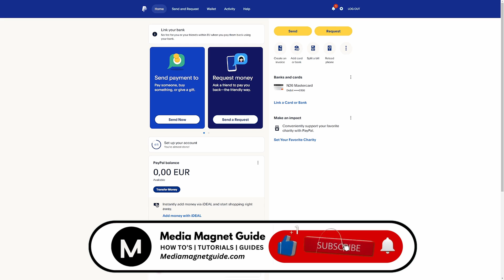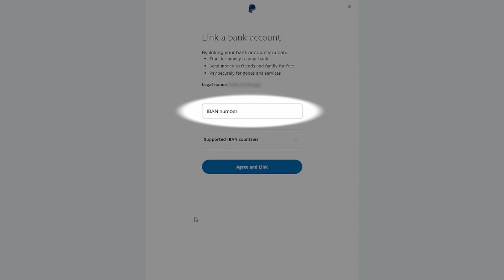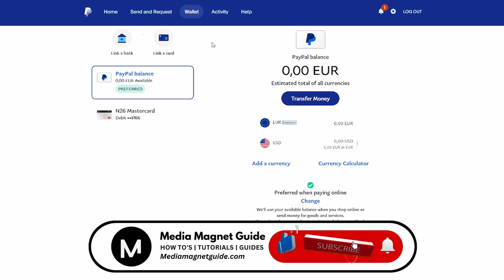How to Link Bank Account With IBAN to PayPal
Learn the process of securely linking your bank account with an IBAN to your PayPal account, enabling smooth transactions and fund anagement.

💾 [External Hard Drive]: Safeguard your financial data with this reliable external hard drive.

🔑 [USB Security Key]: Enhance your PayPal account security with this USB key.

📷 [Webcam Covers]: Protect your online privacy with these webcam covers.

🔒 [Online Security Software]: Safeguard your financial data with top-notch security software.

💼 Ready to master the art of secure online payments and financial management with PayPal? Look no further! In this comprehensive tutorial series, we've got you covered from start to finish. Whether you're a PayPal newbie or looking to fine-tune your skills, our tutorials will guide you every step of the way.

PayPal is your gateway to modern online financial transactions, offering a convenient and secure digital platform that enables you to manage your money and make payments with ease. Dive into the world of PayPal, where simplicity meets cutting-edge technology. With PayPal, you can effortlessly send money, shop online, and handle your finances, whether it's through quick payments, money transfers, or managing your account. Available worldwide and accessible on all your devices, embark on your financial journey with PayPal today.